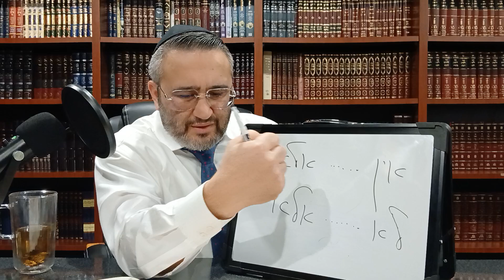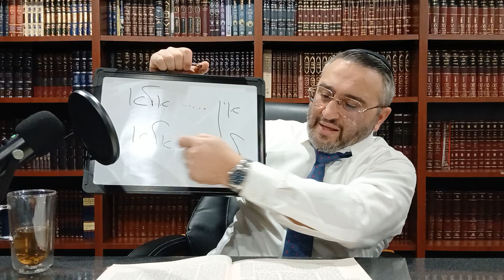Gemara Journey with Rashi: Masecht Berachot Daf 2 amud 1 part 3 - Rabbi’s protective measure